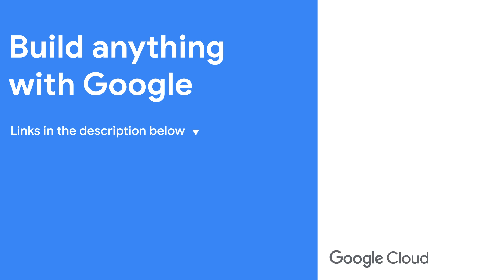Build Generative AI Apps for Enterprises with Google Cloud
Developers can use Google's enterprise cloud application services robust infrastructure to seamlessly develop and deploy enterprise-ready generative AI applications. Join Debi Cabrera as she speaks with Harish Jayakumar and Sean Rhee on the intricacies of building scalable, high-performance gen AI applications utilizing Google databases and cloud runtimes.

Chapters:
0:00 - Meet Harish & Sean
0:59 - Common use cases for gen AI apps
2:45 - Pairing Google databases with cloud runtimes
3:49 - Why use Retrieval Augmented Generation with generative AI apps?
5:13 - Best practices for building gen AI apps
6:46 - Wrap up

Event: Google Cloud Next 2024
Speakers: Debi Cabrera, Harish Jayakumar, Sean Rhee
Products Mentioned: Gemini, Google Cloud Databases, Cloud Runtimes